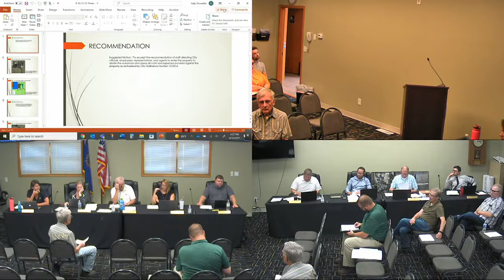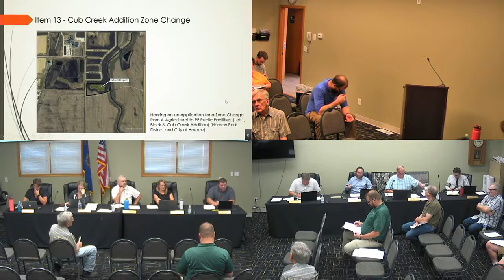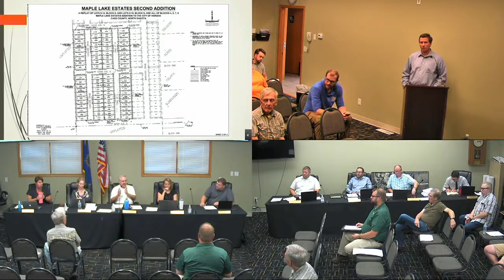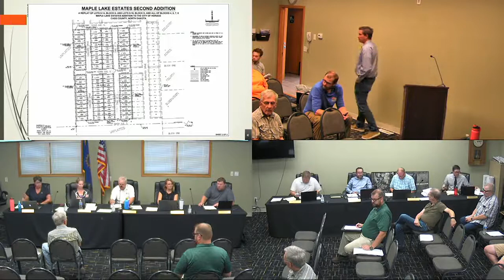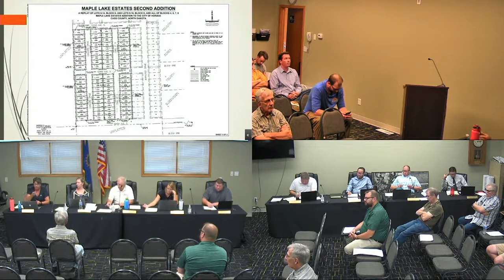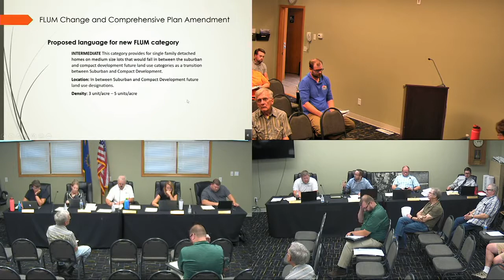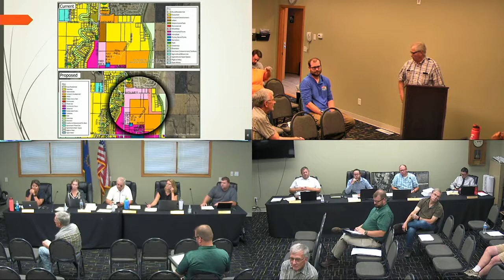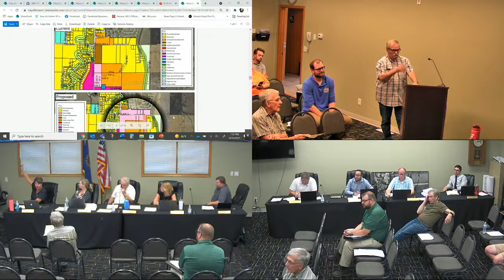August 16, 2021, Horace City Council Meeting, Part 1